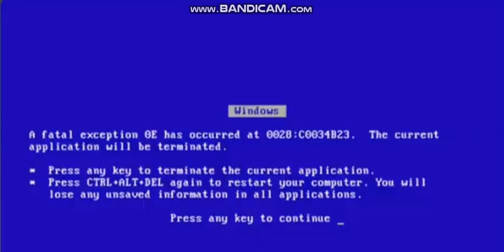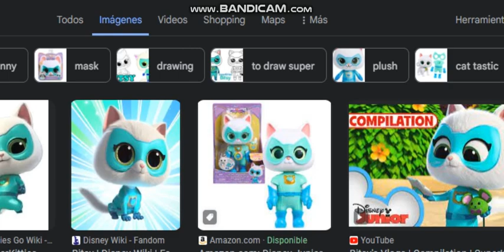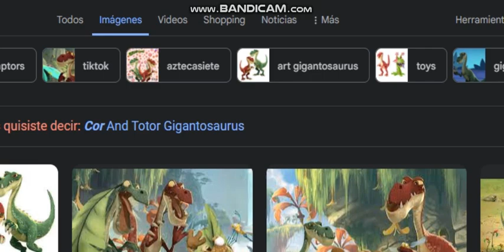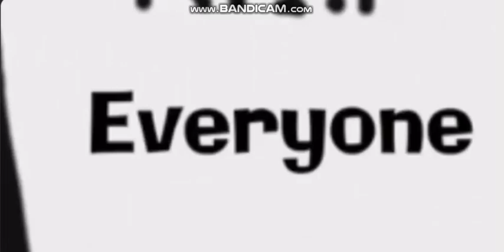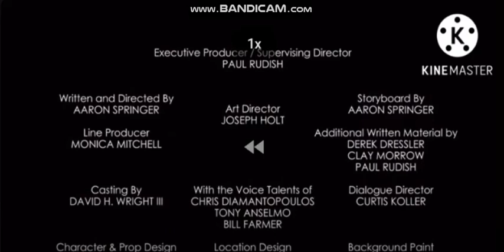(Gigantosaurus YTP) What If Mazu Has A Meme (Collab Entry) (Ft.SuperKitties)